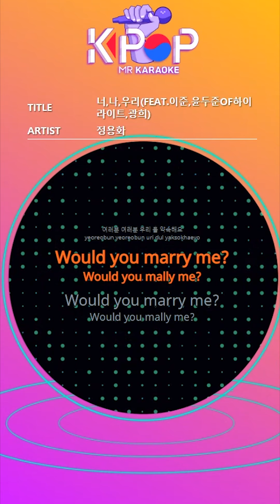[KPOP MR 노래방] 너, 나, 우리 (FEAT. 이준, 윤두준OF하이라이트,광희) - 정용화 ㆍYou,me,us - Younghwa Jung(CNBLUE)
Hello, since you went home yesterday,
I've been thinking about it all along the way.
Not like the melodrama.

Would you marry me?

More tomorrow than today
I'll love you.
The day after tomorrow more than the day after tomorrow.
I'll promise you

Let's walk step by step.
Wherever it is, anywhere

mary me
You, me, us, this excitement forever.
Ladies and gentlemen, let's get married.

mary me
I, you, dream only of us.
Ladies and gentlemen, I promise you both.

a never-before-seen person
It's you.
Someone to stay with me.
That's you.

Let's write one letter at a time to time.
Just us two love story

I'll be in love with you forever
When it rains, it becomes an umbrella.
I'll get you wet.

We laugh together, we cry together, we cry together.

mary me
You, me, our two hands, forever.

mary me
Me, you, we'll see each other forever.

제목 : 너,나,우리 (Feat.이준,윤두준of하이라이트,광희)
가수 : 정용화 (CNBLUE)

ⓒMusicen. MR"